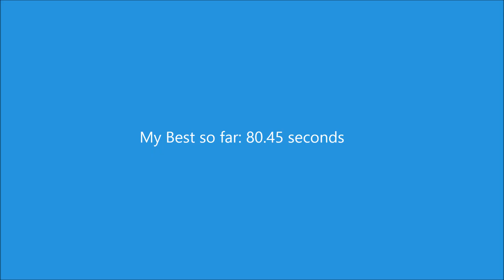Open Hexagon - Pattern Circus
This music gets me everytime.

Level made by Exschwasion